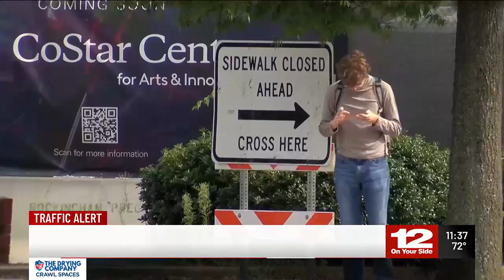New construction at VCU closes sidewalks and lanes near campus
A new traffic pattern near VCU’s campus causes concern for those who frequently travel in the area.